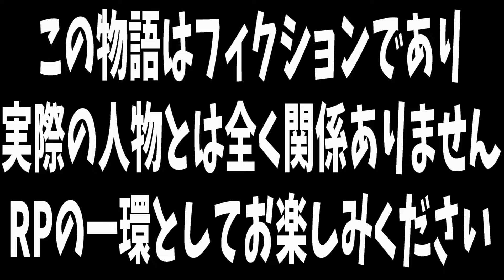【ストグラ】元MOZU古参組の本音！？レイラの本音を聞くキミトスがエモすぎた【ENTER FORCE.36】【GTA】